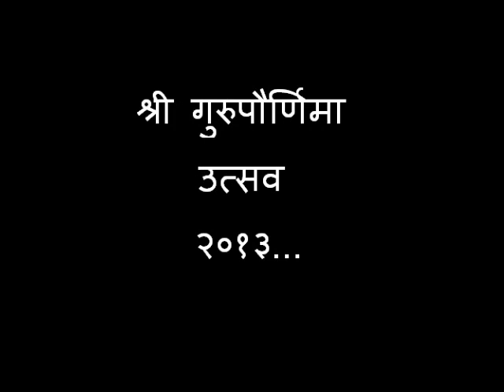aniruddha bapu - gurupournima utsav 2013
Aniruddha Bapu (dr. aniruddha joshi), My sadguru guru, a freind, guide ! Got to learn real meaning of bhakti , spirituality and bhav , devotion ! Pranaam nandai and dada ! Search queries